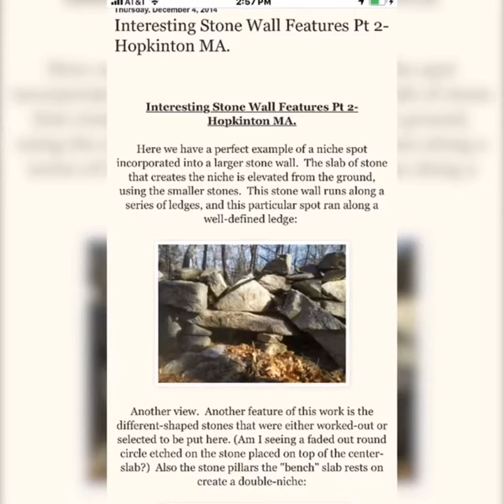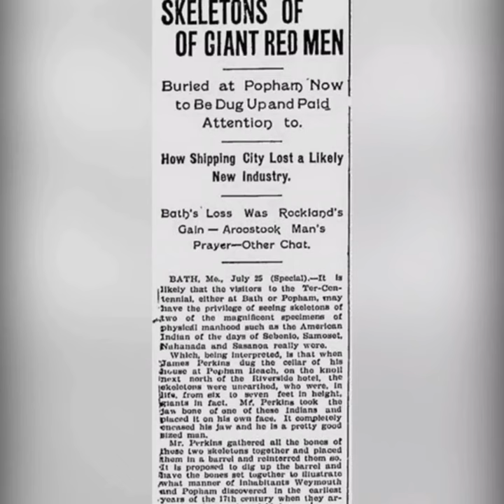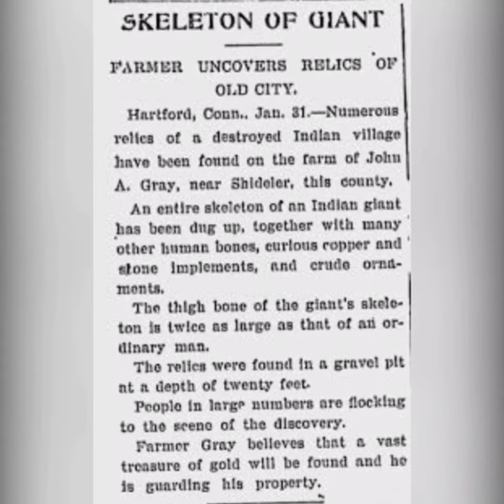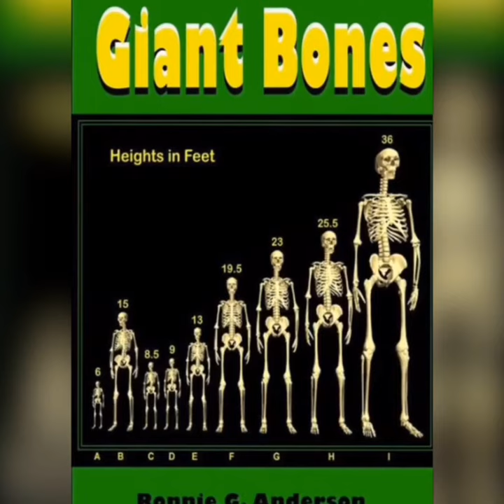Stones / Giants in New England